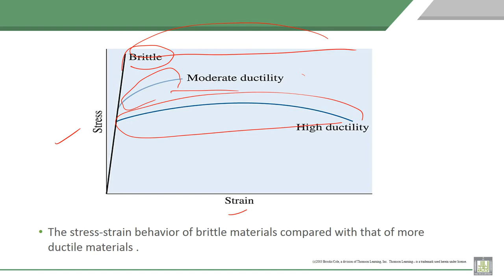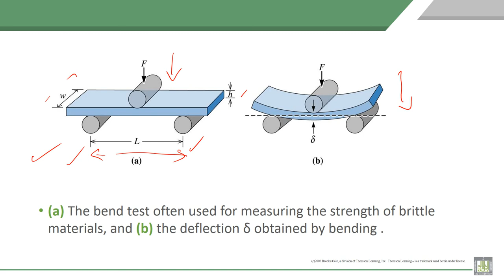Material Science - 1 | C6-L11 | The Bend Test for Brittle Materials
Lecture 11 : The Bend Test for Brittle Materials
Explain the Bend Test for Brittle Materials